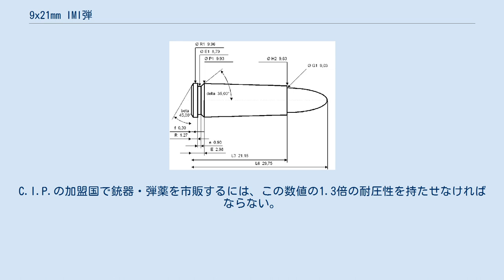9x21mm IMI弾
9x21mm IMI弾は、イスラエル・ミリタリー・インダストリーズ社 (IMI) によって開発された民間向けの拳銃弾である。
9x19mmパラベラム弾などを軍用と位置づけ、民間所有を禁じている市場（イタリアなど）を主なターゲットとしている。
 9x21mm弾は9x19mmパラベラム弾をベースに設計された。
薬莢が19mmから21mmに延長されたが、弾丸の薬莢への埋め込みが深くなったため、全長はほとんど変化していない。
初速やエネルギーといった性能面でもパラベラム弾とさほど変わりがない。
 リムが薬莢からはみ出さないリムレス弾で、USPSAやIPSCといった射撃競技に好んで用いられる。
リム付きの弾薬は、ダブルカラムマガジンに装填した場合に各々の弾薬の間に隙間が開いて作動不良を誘発したり、出来の悪い銃で使用すると互いに引っかかりあって弾詰まりを起こすなどの問題があったためである。
この用途としては、.38スーパー弾をリムレス化した.38スーパー・オート弾にアメリカ国内でのシェアを奪われているが、その他の国では現在も頻繁に使用されている。
 なお、同じ9x21mmの寸法を持つ弾薬として.357SIG弾があるが、これは.40S&W弾をもとにネックダウンした弾薬である。
またロシア連邦保安庁が採用している9x21mmギュルザ弾も同寸法であるが、こちらもIMI弾とは別個に設計されたものである。
 9x21mm弾の各部の寸法は上図の通り（単位はmm）。
薬莢容積は1.01mlで、典型的なライフリングは転度254mm、溝の本数は4、内径は溝の上部で8.79mm、底部で9.03mm、溝と溝の間の幅は3.80mmに設定される。
雷管はスモール・ピストル型を使用する。
 民間人の安全な銃器の使用を保障する国際機関 C.I.P. (Commission Internationale Permanente Pour L'Epreuve Des Armes A Feu Portative) のガイドラインによると、9x21mm弾の最大発射圧は234MPaに達する。
C.I.P.の加盟国で銃器・弾薬を市販するには、この数値の1.3倍の耐圧性を持たせなければならない。